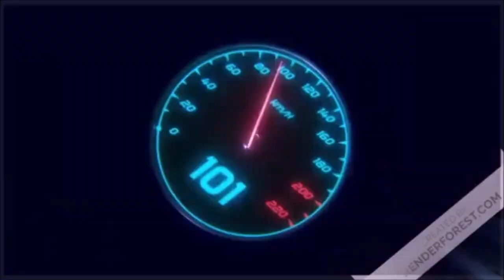Empire total war: saison 2 : Bataille contre les anglais et ses alliés -part 2( armée us )